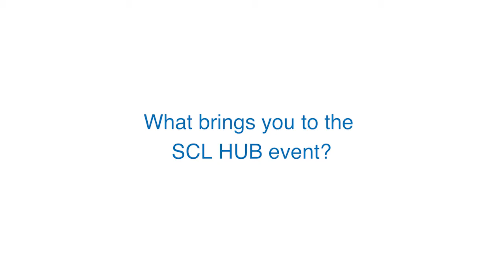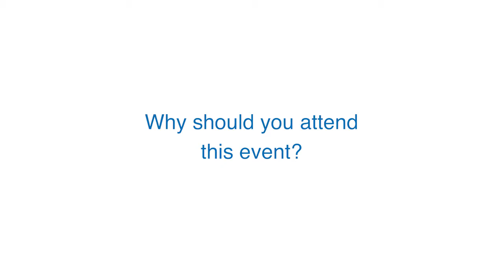Maureen O Shea - Merck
Maureen is Senior Director, Global Product Supply For Biologics at Merck.